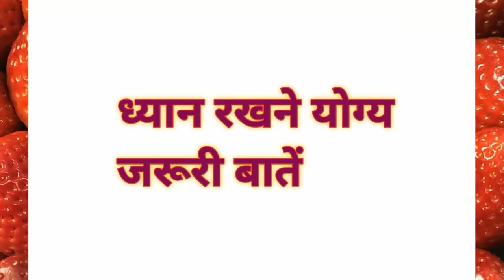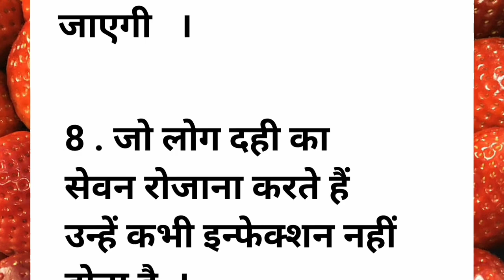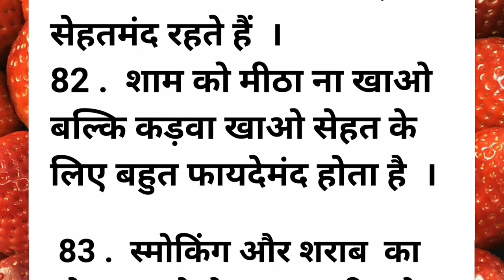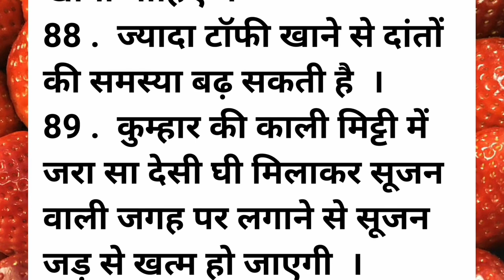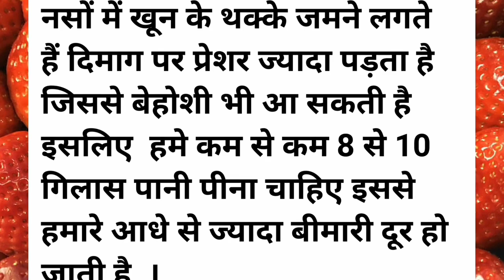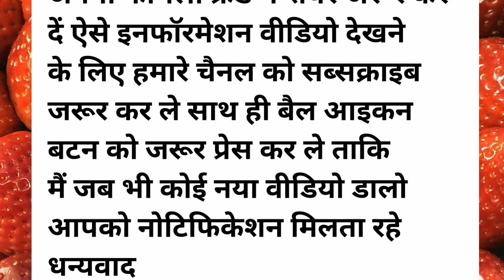ध्यान रखने योग्य 92 बहुत ज़रूरी बातें | जो आपने कहीं नहीं पढ़ी होंगी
ध्यान रखने योग्य बाते | 92 घरेलू नुस्खे जो आपको बनाए हमेशा तंदुरुस्त रखे

 घरेलुनुस्खे जो आपको खूबसूरत बनाडेंगे  अच्छा दिखना किसको पसंद नही होता अगर आप अच्छे दिखते हैं तो आपका आत्माविश्वास अपने आप बढ़ जाता है | आपके आत्मविश्वास को बढ़ाने में चमकती त्वाचा मुख्य भूमिका निभाती है |ऐसे में अगर आप अपनी मुरझाई हुई त्वाचा से परेशान है तो आज इस वीडियो में बताए गए नुस्खे अपनाइए
40 ध्यान रखने योग्य बातें जो आपके बहुत कम आएंगी

motivational video, health tips and tricks, health tips gharelu nuskhe , suvichar, suvichar hindi kahaniyaan, quotes,acche vichar, acche vichar kahaniyaan, trending,trend, viral video@Tips And Tricks Point

‎@Tips Official
‎@Hand Arts & Crafts02
‎@Hania Voice
‎@Jyothi Reddy Creations
‎@jyotish gyan
‎@Jyotishree Short's
‎@Manoj Saru
‎@Manoj Dey
‎@Manoj Saru
‎@Rita Ora
‎@Masala Kitchen
‎@Maşa İle Koca Ayı
‎@Masala Kitchen
‎@Republic Bharat
‎@TV9 Bharatvarsh
‎@Anyone Can Cook with Dr.Alisha
‎@Ruby Ka Kitchen
‎@Kabita's Kitchen
‎@Kabir K Prank